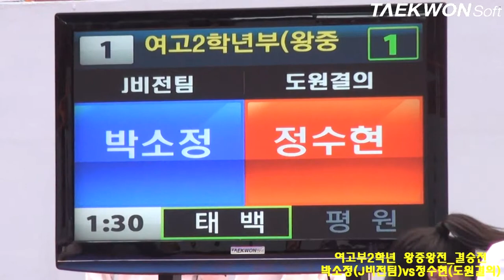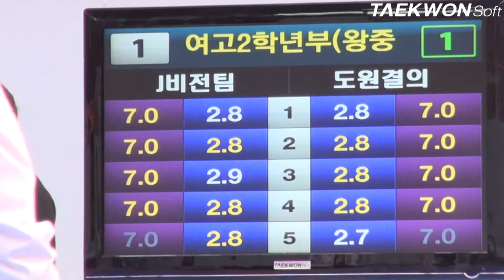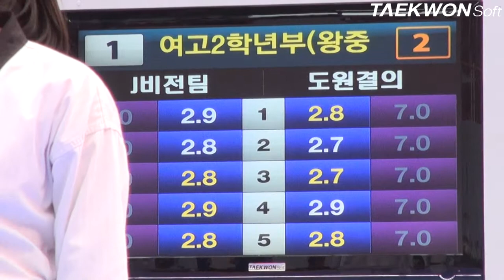제3회 상지대학교총장배 여고부2학년 왕중왕전_결승전 박소정vs정수현